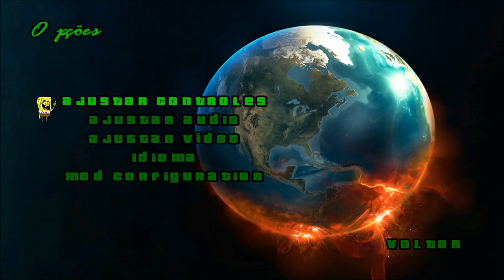GTA V FORT ZANCUDO V2 MAPA MOD PARA GTA SA BY Michele Works FULL HD 1080p